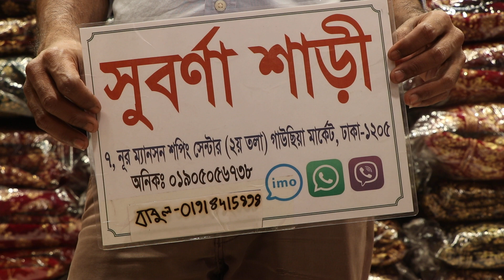মিডিয়াম দামে খুবই সুন্দর লেহেঙ্গা কিনুন/Bridal party lehanga wholesale price.